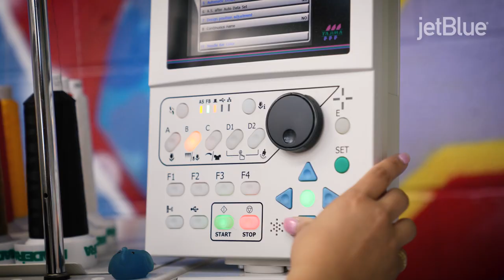Boston Celtics 2023-2024 Schedule Release video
A new season of Celtics basketball is on the horizon and that means a new slate of games is officially here 🗓️☘️

Highlights include our home opener against the Miami Heat on October 27, Christmas Day in Los Angeles against the Lakers and more marquee matchups along the way.

Celtics Schedule Release is presented by JetBlue.